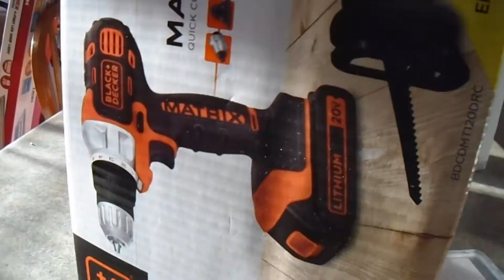The Penny in My Pocket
It was a peaceful morning till my roommate made me late getting to work because he was inconsiderate by hoping in the shower at the exact time he knew I NEEDED to be in the shower. He's the one with the car. he can leave 5 minutes till he has to be to work and be there on time. I DONT have a car and have to follow a strict schedule so I can walk and get to work on time.

A volunteer had found a penny on the ground at work yesterday and gave it to me. When I got to work today I made sure it went straight to the register.

FYI: I have a podcast. Check it out on spotify. The purpose of my podcast is to get more personal with my viewers and go deeper about various videos that YOU, My Viewers, request to hear more about. (That is, if i feel comfortable with the requested topic).